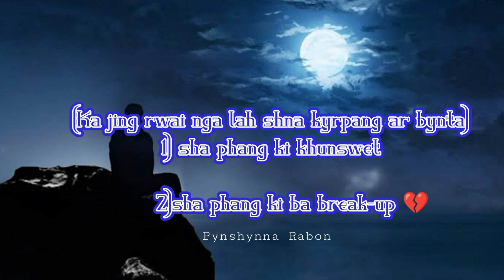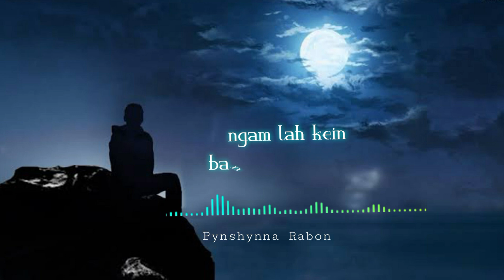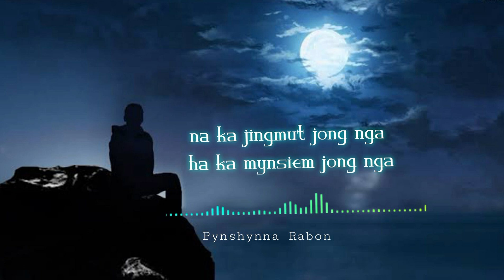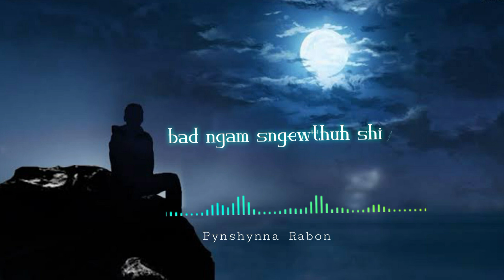Marwei Hari kynjah|Pynshynna Rabon||Prod Rflow beat||khasi song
Nga khlem Poi Pyrkhat || Khasi Sad Song ||Pynshynna Rabon||Prod Rflow beat||oficial music video||

Artist -Pynshynna Rabon

 |      (state tag).

and love